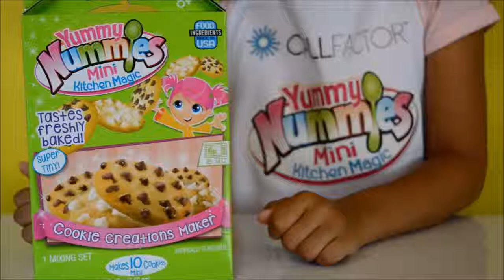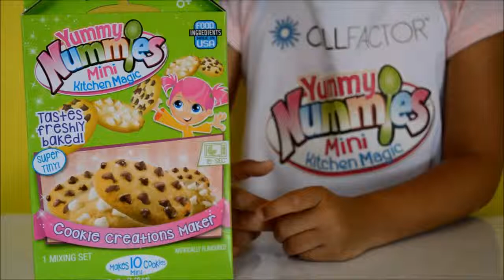Yummy Nummies Mini Kitchen Magic Kids Review